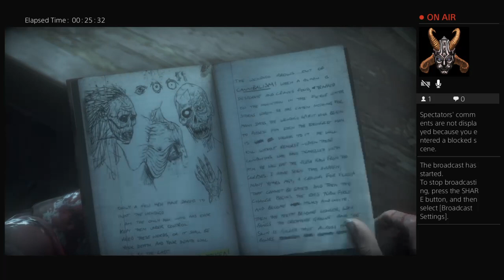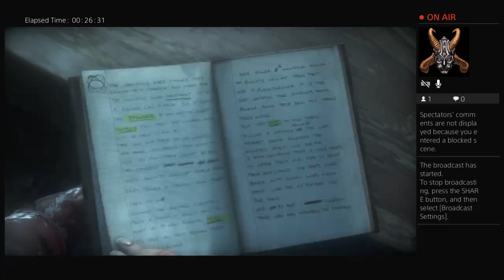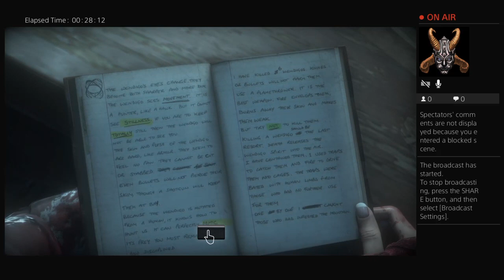Dodging a bullet| Until dawn #7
Gamer! Likes all genres and loves to talk to everyone, some types of games I hope to play are horror games, happy wheels, adventure, and rpg